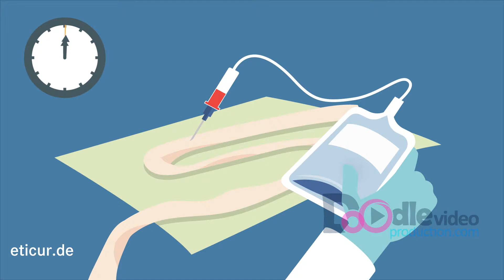Eticur Explainer Video | Doodle Video Production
ABOUT CLIENT: The goal of the video was to show how important and easy with Eticur is to store your child's umbilical cord blood stem cells, thus taking care of your child's future.